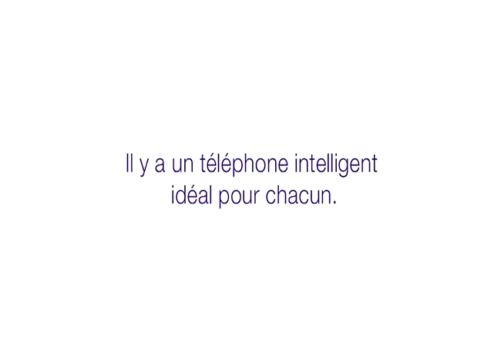pub telus Coeur de pirate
Écoutez ça la toune de Coeur de pirate dans une pub telus!